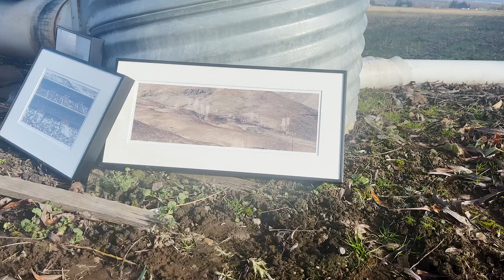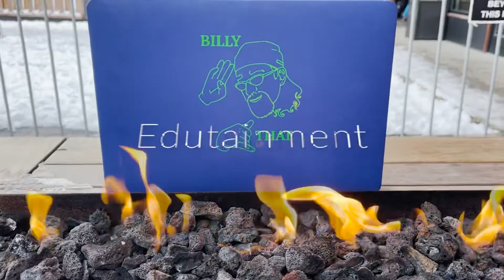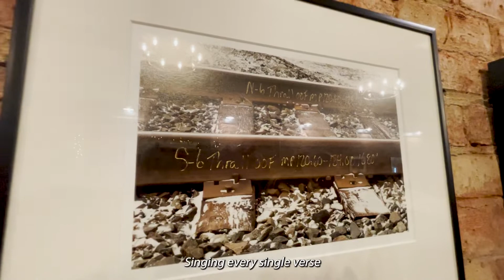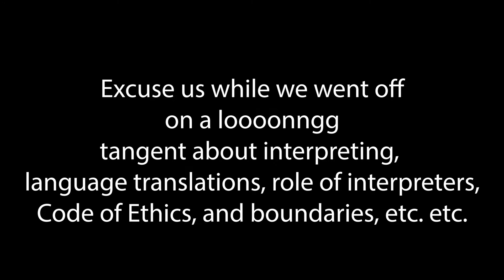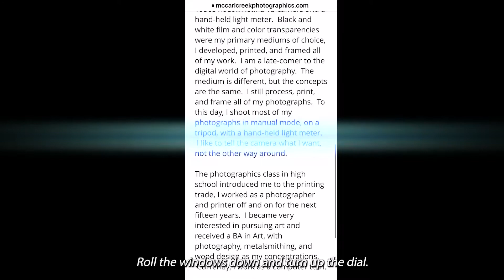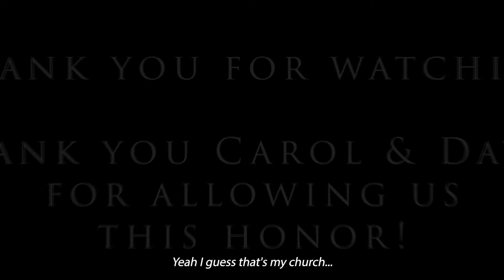40 Days - A Cancer Survivor's Story - A picture paints a thousand words!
In this episode of Billy THAT,  we get the honor of interviewing artist and cancer survivor David Carrothers and his supportive wife, Carol.

First a foremost, thank you David for sharing your story with us!

Thank you to the Gard Vintners, located in historic downtown Ellensburg, for supporting local artists.

We would also like to thank the band, American Honey, for allowing us to video, what we believe is the perfect song in connection with David’s travel as he…put his car in drive, rolled the window down, and...found his soul revival.

Thank you Carol, for being willing to be on film facilitating communication.  You naturally jumped into the role and we can’t thank you enough!  You have impacted our lives in so many ways.  Thank you for being you!

A special thank you to our dear friend JP (John Plecher, who also beat the same cancer David battled) for helping us film this episode and for all his support of our endeavors. You’ll see JP show up in several of our episodes.  We love you bro!

These videos are a joint effort by Billy and Jennifer Seago, a Deaf and hearing couple.  We love to read your comments! Our mission: Edutain!

Thumbnail description:
Billy in tan-colored vest, blue jeans with sunglasses and a grey cap is standing in front of a huge rock pile with farm lands all around. He is in a frozen frame signing ‘photography’.